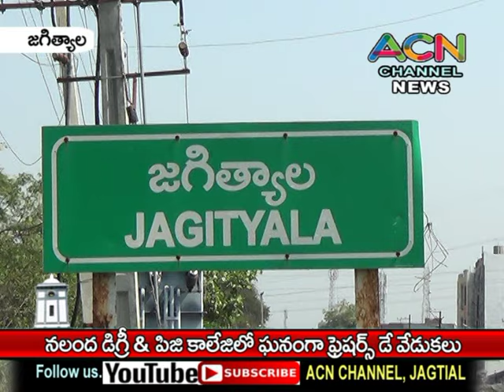జగిత్యాల నలంద డిగ్రీ & పిజి కళాశాలలో ఘనంగా విద్యార్థుల ఫ్రెషర్స్ డే PRAYAN వేడుకలు